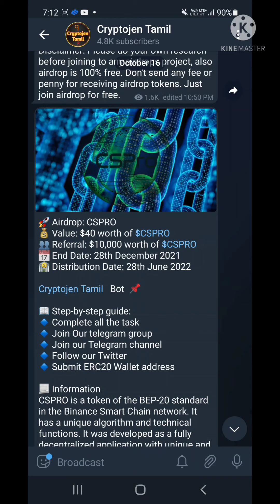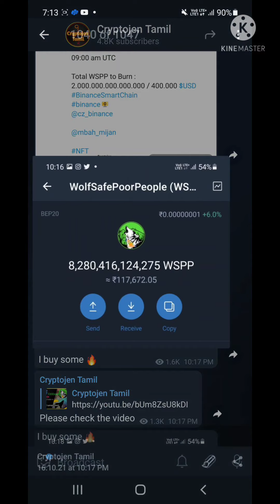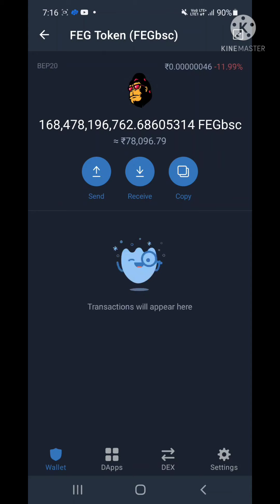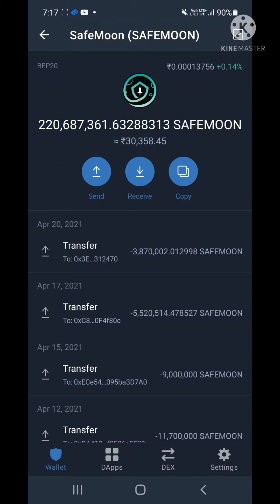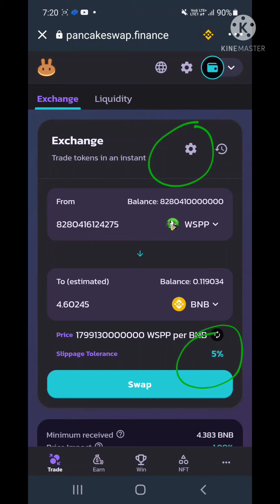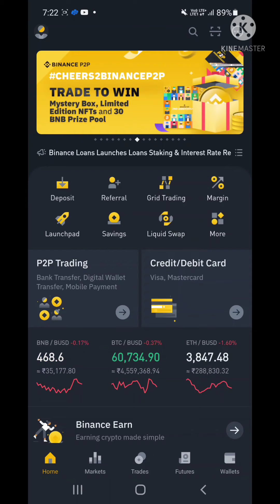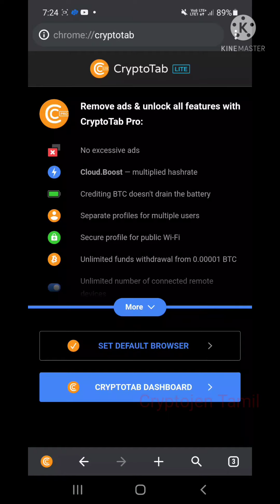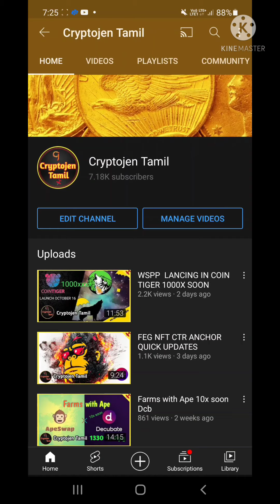WSPP, FEG , SAFEMOON VLXPAD, DODO QUICK UPDATES